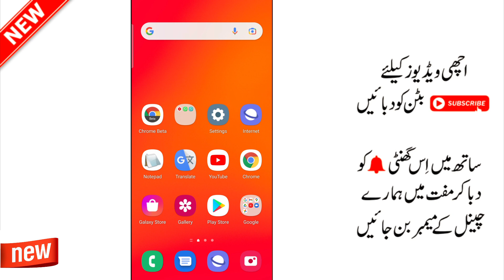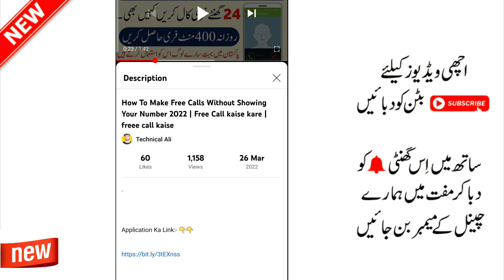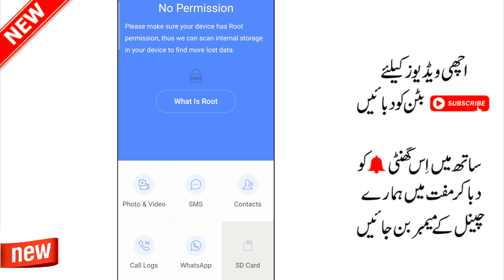Delete ki hui photo wapas kaise laye | Delete video kaise wapas laye | recover deleted photos videos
Your Quiries:-

1)delete photo wapas kaise laye
2)delete video wapas kaise laye
3)gallery se delete huye photo wapas
4)mobile se delete photo wapas lana
5)photo delete ho gaya wapas kaise laye
6)delete pic wapas kaise laye
7)mobile se delete video wapas kaise wapas laye
8)gallery se delete huye video wapas laye
9)video delete ho gaya wapas kaise laye
 10)delete photo video wapas kaise laye
11)delete hui photo wapas kaise laye
12)delete data wapas kaise laye
13)how to recover deleted photos
14)sd card se delete photo wapas kaise wapas laye